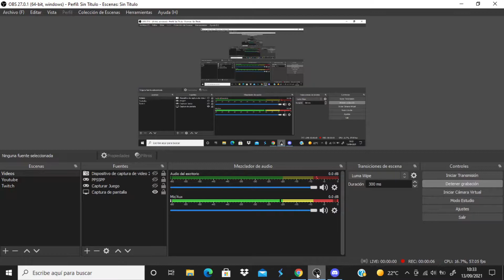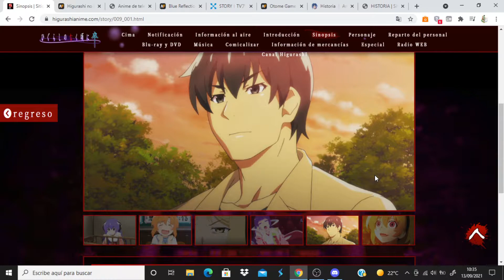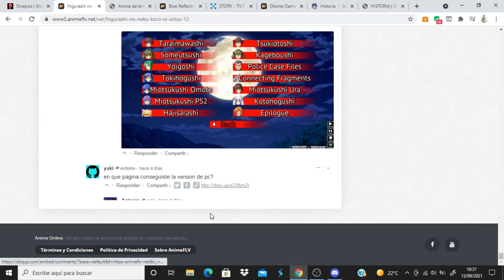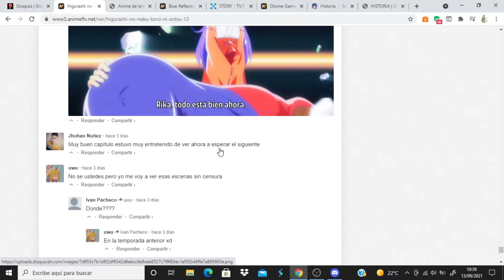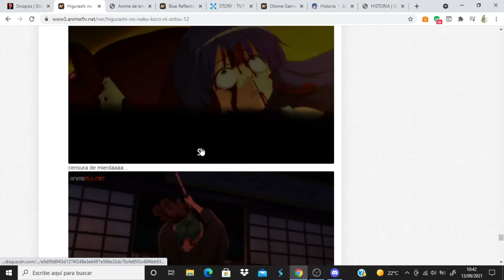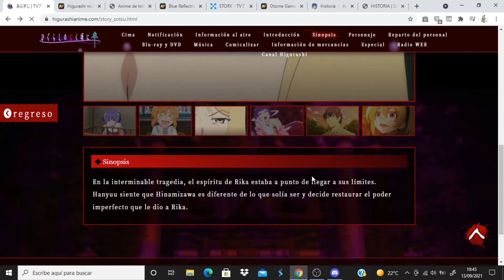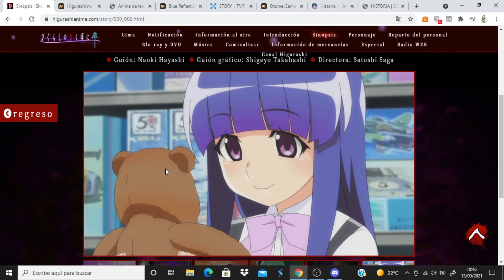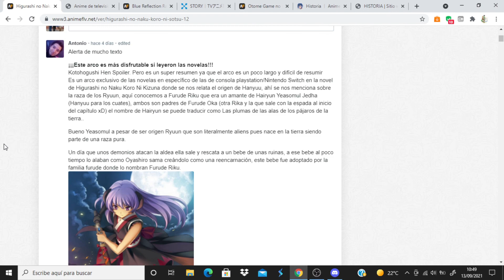Higurashi no Naku Koro ni Sotsu comentando avance del capitulo 13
Anime Opening and Ending: Higurashi no Naku Koro ni Sotsu